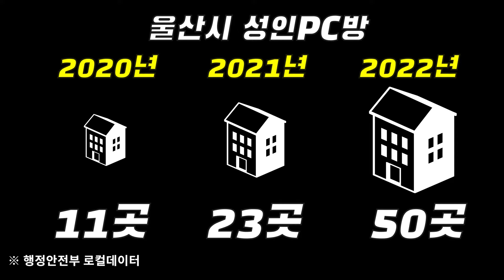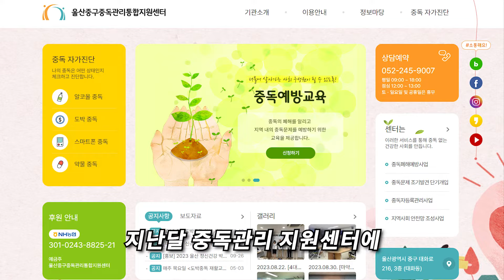[잠입취재] '여성 우대' 지라시 뿌리는 성인PC방의 실체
동네 1층마다 우후죽순 들어선 성인PC방. 과연 무얼하는 곳일까. 궁금하면 드루와~~~

📌자세한 내용은 아래 기사링크를 눌러 확인해주세요!